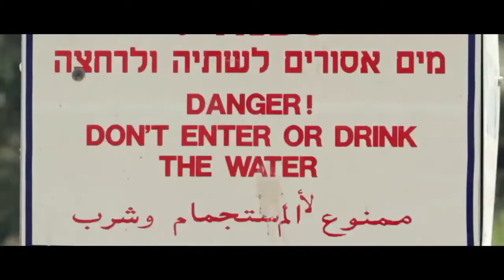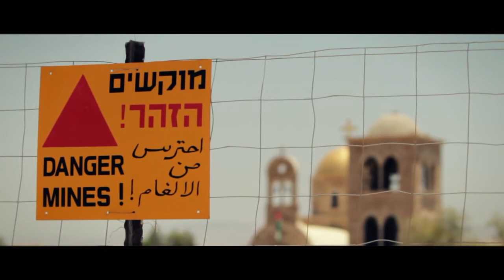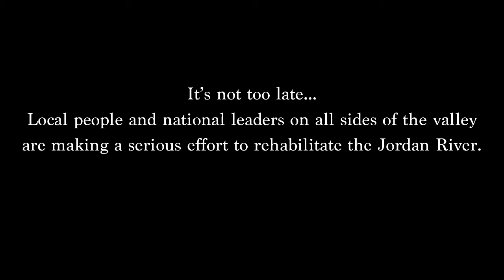River Out of Eden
A short film made by FoEME to introduce the tragic reality of the Jordan River and ask the public to join in its rehabilitation.